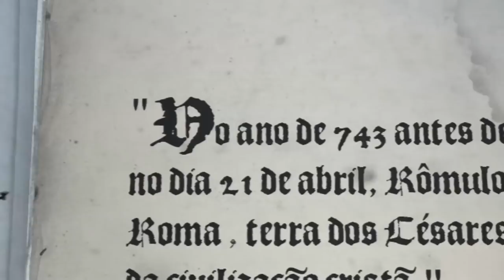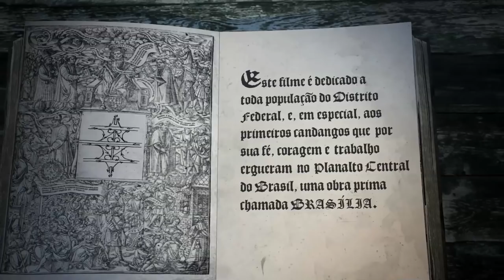Brasília Magical Journey R.Schumann R - Versão Original HD 1080p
Versão original do Clip com a participação de R.Schumann R. mais conhecido como Rogério Rosso - Governador do Distrito Federal. 35 Músicos se unem para homenagear Brasília. Contam uma história fantástica, mágica e atual. Utilizam a linguagem universal do rock, o inglês, para divulgar Brasília, suas histórias, suas belezas e seu povo aos quatro cantos do planeta terra.